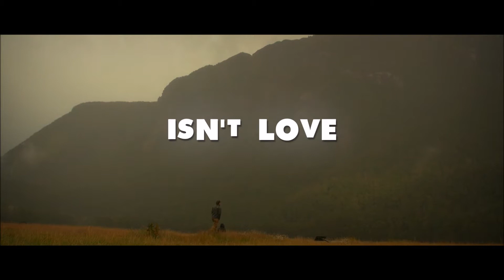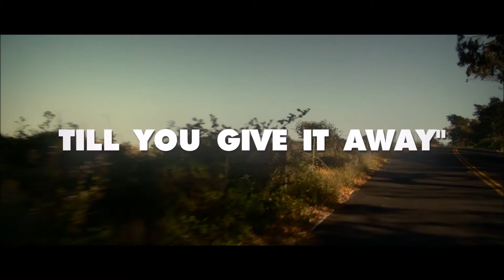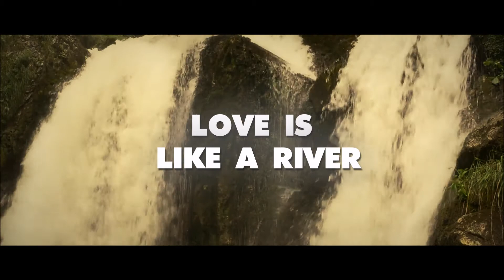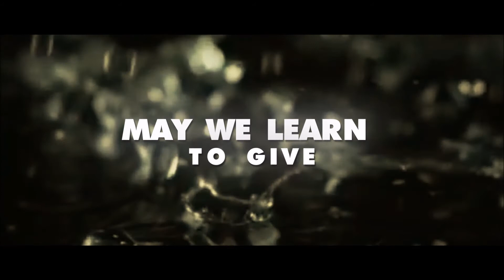Michael W. Smith - Give It Away (Lyric Video)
*A list of full lyrics is available in the description below*

"Strident Sounds (Religious Videos)", a division of Strident Sounds.